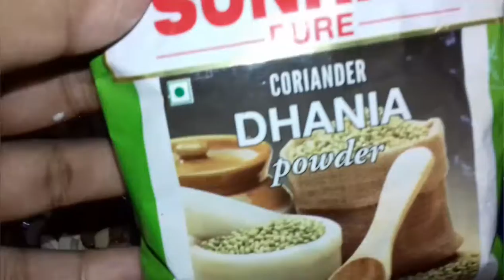Indian style e egg resala recipe (home made)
moumita and puja official page link.

keep watching our chnnel. ...Thnk you ...